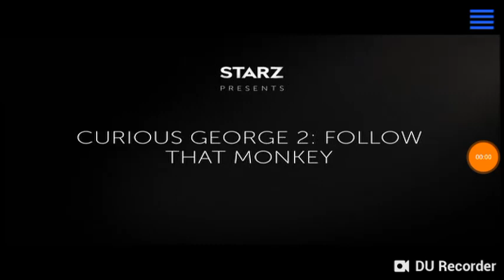Universal pictures image entertainment (2008)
From the opening of a starz kids family airing of curious george 2: follow that monkey